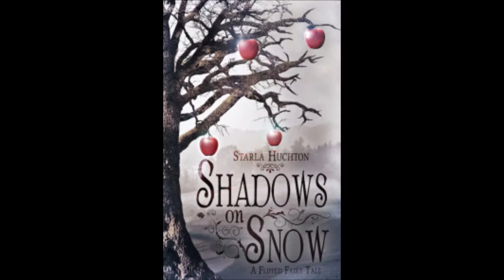Reading: Starla Huchton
Starla Huchton

"A geek of all trades, Starla Huchton has been crafting stories in various genres since 2007. She is a three-time finalist for Parsec Awards for her podcast fiction work, and was the first place winner for Science Fiction & Fantasy in the Sandy competition in 2012. Her work spans science fiction, fantasy, New Adult Romance, Young Adult titles, Steampunk, Contemporary, and various other varieties of stories. She is greedy and likes all the genres!

When not writing, Starla trains three Minions, a black lab, and a military husband whilst designing book covers for independent authors and publishers at Designed By Starla."

Angel:
Candace Bristol has always been obsessed with comic books, but in a world where the nightly news often mirrors these inked stories, her dreams of becoming a real superhero could actually come true. After being rescued by members of the government’s AdvaNced Genetic EvoLution (ANGEL) Project four years ago, getting recruited for this elite team is all she's wanted.

Now 18, she's finally reached her goal after years of study and physical training, but little could have prepared her for life as a genetic experiment. As though coming to terms with her new ability to manipulate water isn't tough enough, she never expected to be swept off her feet by one of her fellow recruits.

With genetic alteration, the threat of physical and mental instability hangs over every superhero like a shadow. When one of their own tumbles over the edge of madness, Candace will have to choose between protecting the world, and saving the one who holds her heart.

Sage:
Devastated by her choices, Candace Bristol is on the brink of losing it all: her mind, her hope, everything she thought she was.

But from the ruins rises new purpose. An enemy has emerged and it will take everything to combat this new threat. Broken as she is, picking up the pieces and carrying on might be the hardest battle to win, but it's either fight, or lose what little she has left.

Amongst the wreckage, hope still burns. The flicker of a flame kindles something within her she thought was dead.

Love can break you.

So, too, can it bring you back to life.

HEX:
A lie is a prison without bars.

A captive of the enemy, Candace is forced to confront mistakes and regrets from both sides of the battlefield, including her own. Nothing is simple, and lines in the sand that were once clear have become blurred and indistinguishable. Even the unlikely love she found teeters on the edge of uncertainty.

The truth is not always what it seems, and can be a prison of its own.

Alone, she must decide where she stands. Alone, she must decide who to trust.

When the smoke clears, what's left might not be much…

But it might be enough.

Shadows on Snow:
Once upon a time, a dark evil crept into my kingdom, stealing my loved ones and the happy life I knew. The world turned against me, and I swore to become stronger, to keep myself safe.

Once upon a time, there was a handsome prince, hair dark as ebony, skin as pure as the freshly driven snow, and I became the only one who stood between him and death.

Once upon a time, our stories intertwined, and now, healing my heart may be the only way to save us all from the evil that threatens to destroy what little we have left.